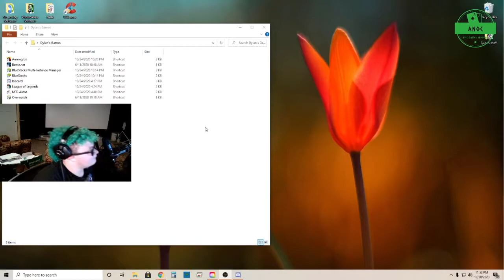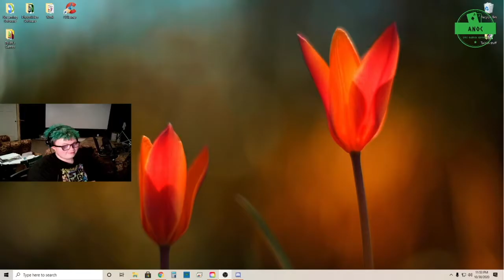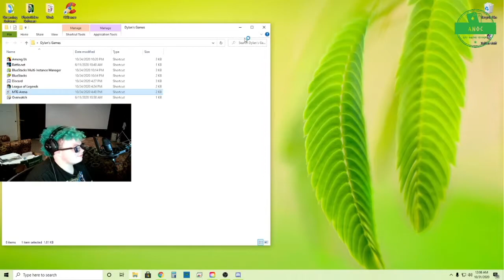League #8: Archer Assassin